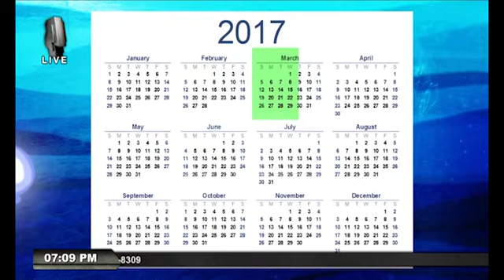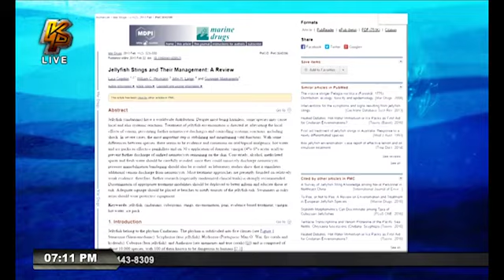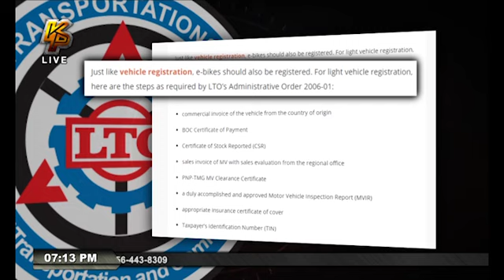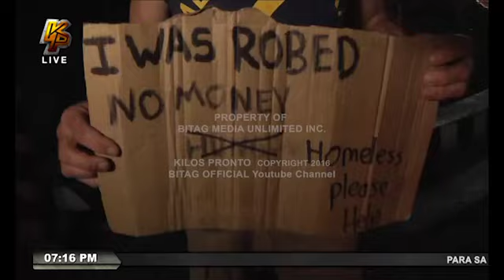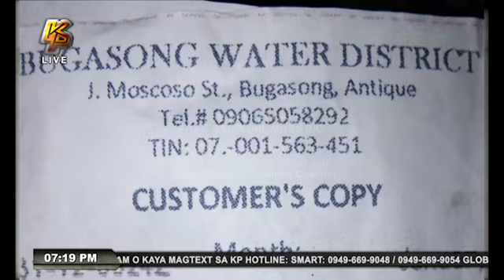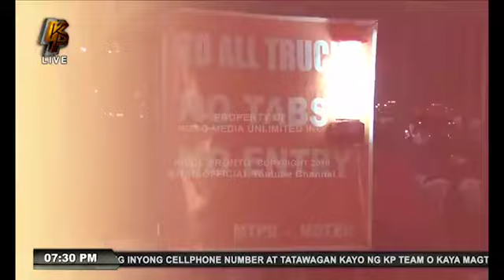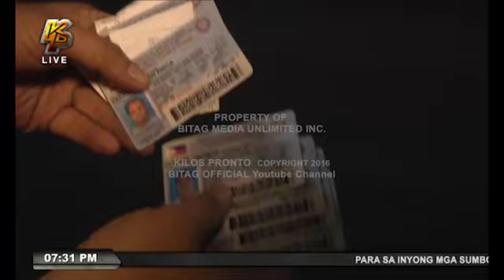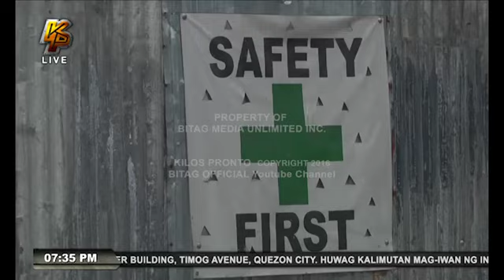Kilos Pronto Full Episode (March 28, 2017).